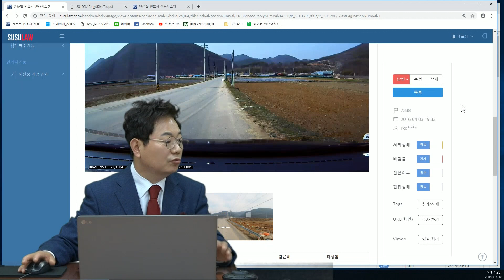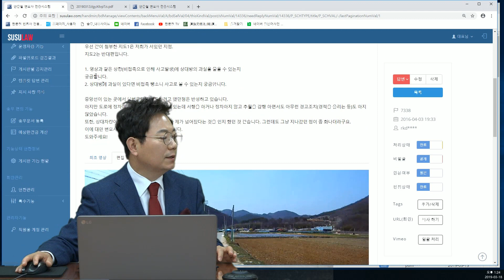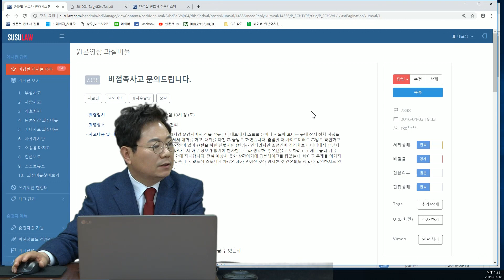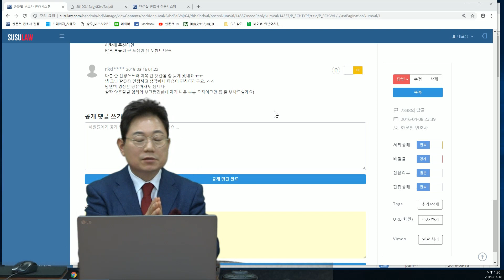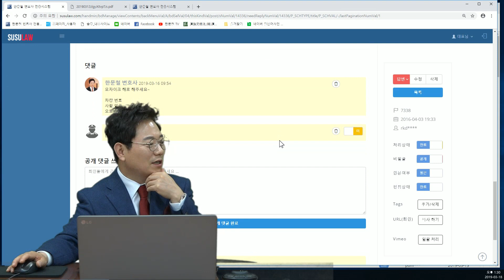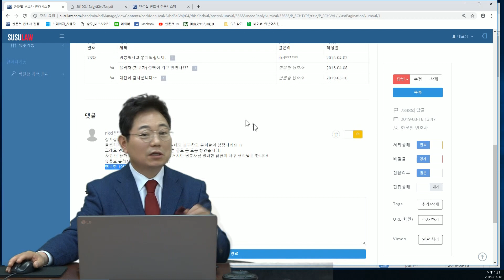438회. 바이크 운전자에게 악플달지 마세요^^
(시골길, 불법유턴, 비접촉 , 블랙박스, 블박영상, 교통사고 영상, 7338)